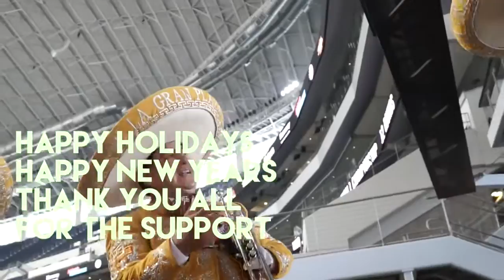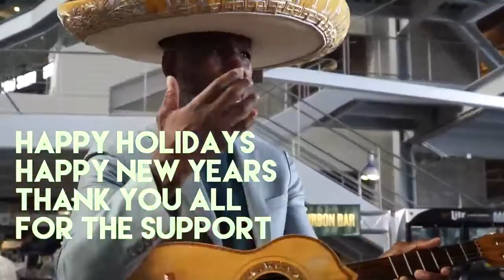Top 25 Best Knockouts of 2016-2017